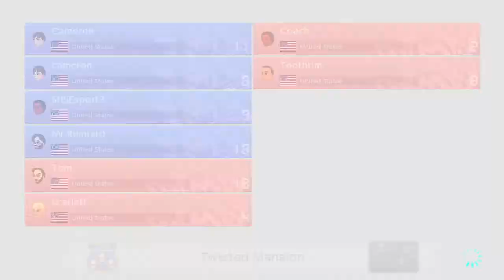Searcy Vs Gravette High School Mario Kart 8 Deluxe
Second match of the season. Go LIons!